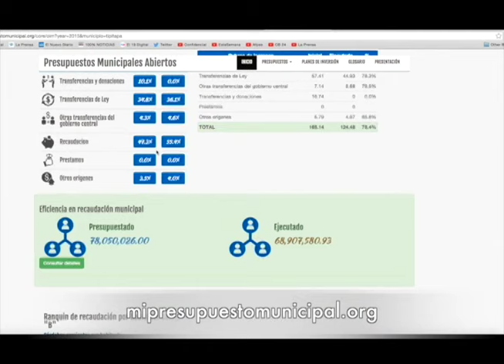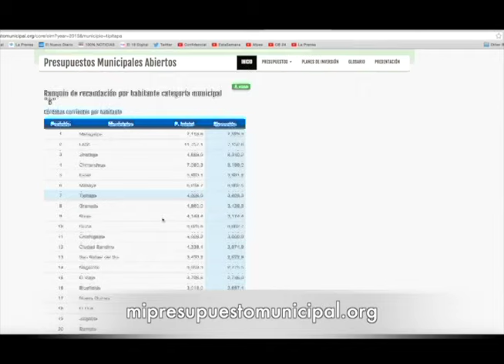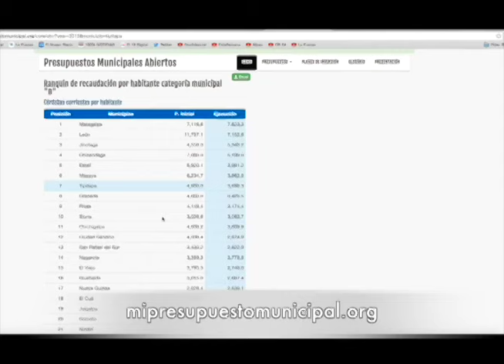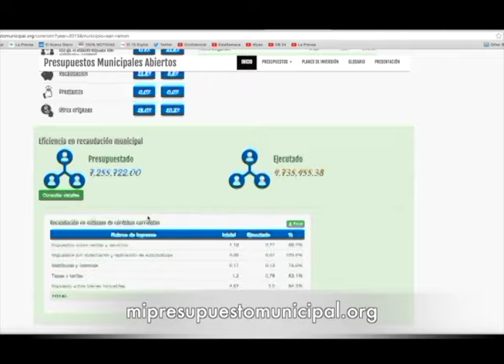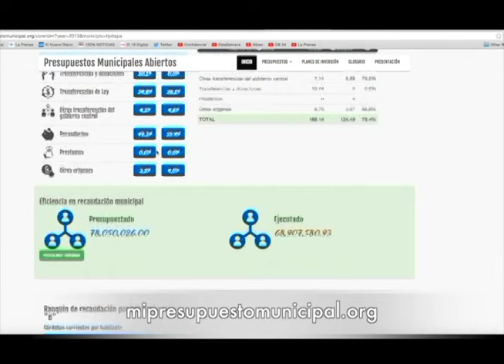Presupuestos Municipales Abiertos facilita el acceso a información presupuestaria municipal